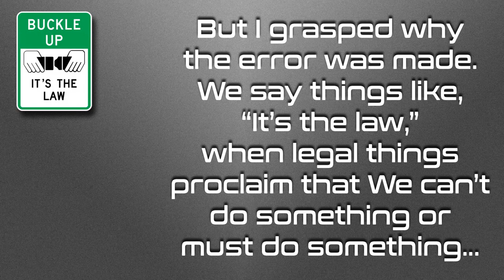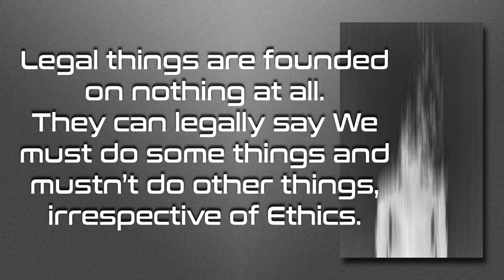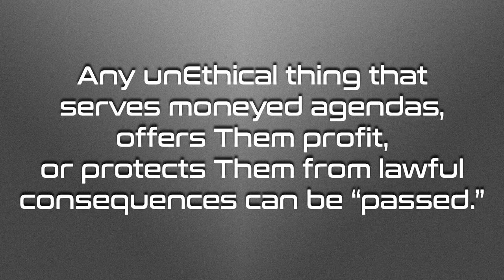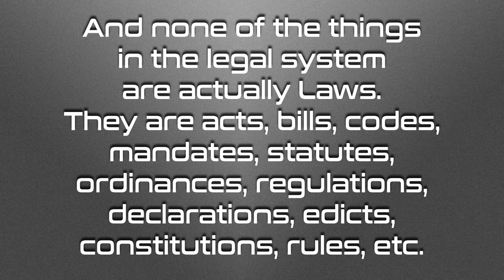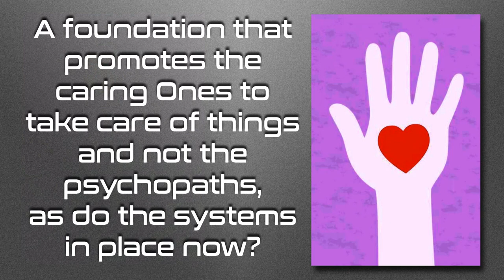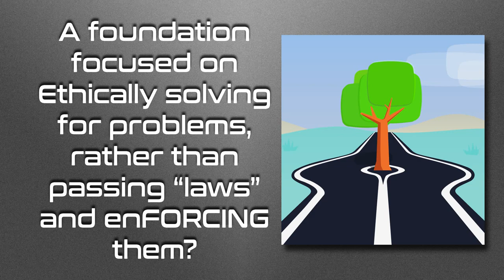The Legal System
Are legal things lawful?  Is the legal system something good for Humanity?  Does it necessarily apply to everyOne?  What are the problems with the legal system?  I examine these questions.

Love always.